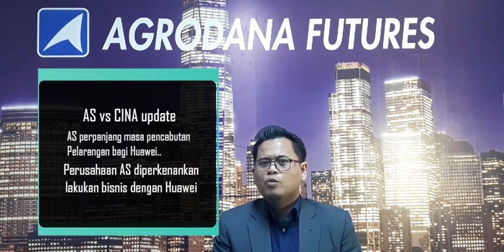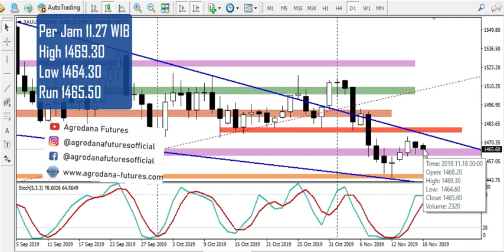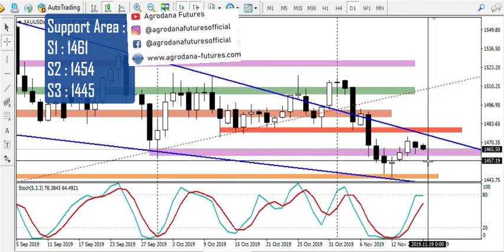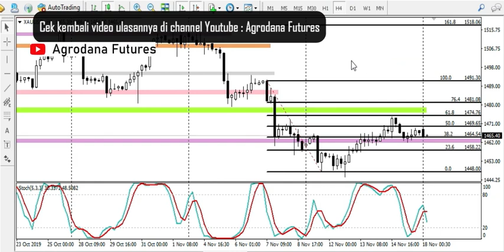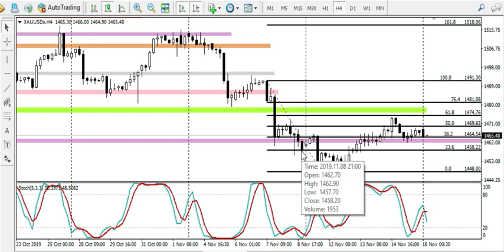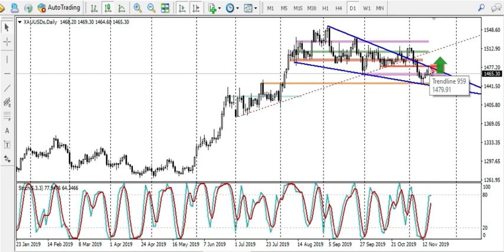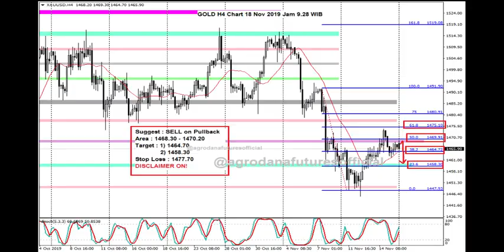Technical View Gold 18 Nov 2019 ELLIOT WAVE : Pressure Blum Usai?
Elliot wave theory menunjukkan potensi tekanan masih belum reda. Meskipun dari sudut pandang alternative, koreksi yang akan terjadi bias saja terbatas.
Sepinya data ekonomi AS dan juga kawasan lain, sepertinya akan membatasi potensi pergerakan Emas hari ini. Namun, investor tetap akan cermati oerkembangan terbaru dari trade talk AS dan Cina, yang hingga kini belum dijelaskan kapan akan ditandatangani oleh Trump dan Xi Jinping.

Waspadai potensi fluktuasi bias saja berubah secara tiba-tiba!